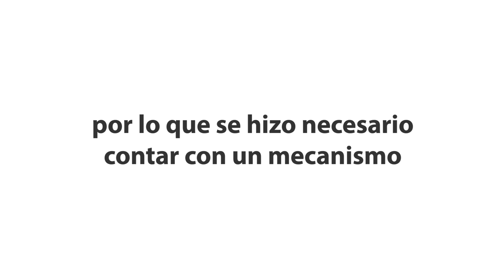La figura del Ombudsperson en Prodecon.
La figura del Ombudsperson se refleja en PRODECON, es un organismo que fue dotado de facultades para proporcionar servicios gratuitos que representan los medios alternativos de solución de controversias. Su finalidad se materializa en salvaguardar los Derechos de los Contribuyentes al mismo tiempo que fomenta una nueva cultura contributiva.